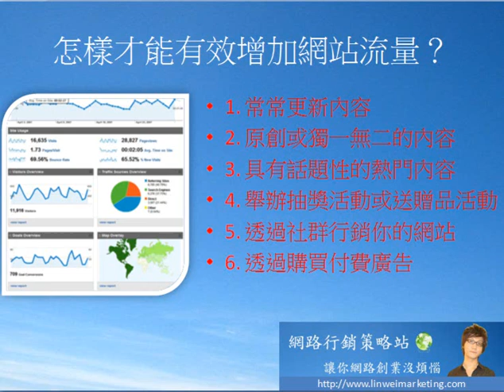林瑋網路行銷策略站 - 網路行銷創業：怎樣才能有效增加網站流量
網路行銷方式,網路行銷企劃,網路行銷學,網路行銷專家,网路行销,網站行銷,seo網站,網路創業,seo优化网站,網頁行銷